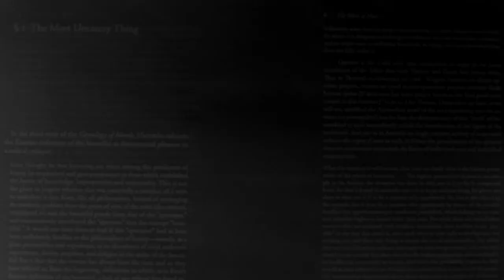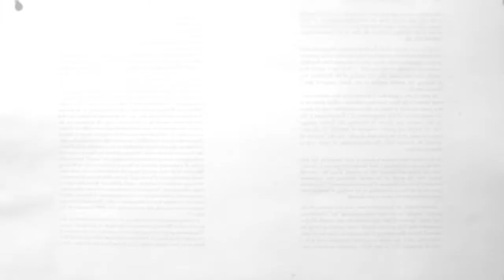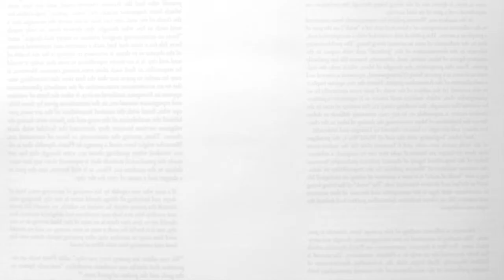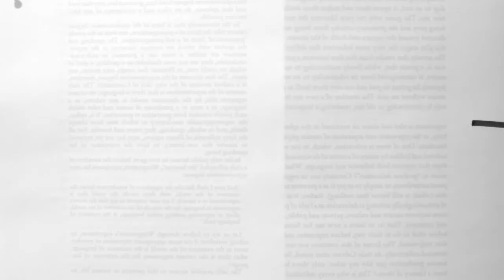Bright Whistles - Homeward Bound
Bright Whistles - Homeward Bound (Official Video)
Directed by Jessica Li